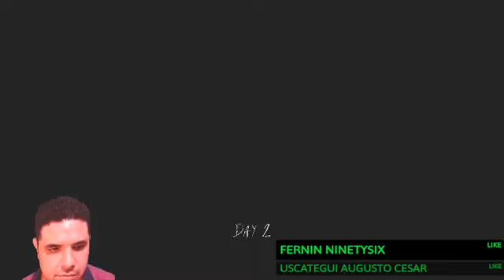expect this situation to continue forever